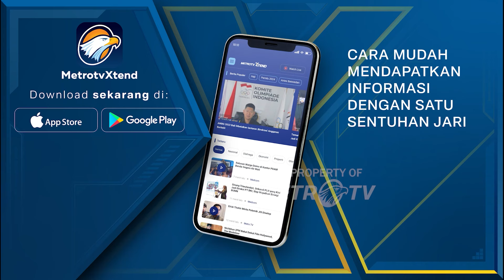Berpotensi Kisruh, Polda Bali Siapkan 5000 Personil pada Muktamar PKB - [Metro Siang]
MetroTV,
Sebanyak 5000 personil dikerahkan jajaran Polda Bali untuk mengamankan jalannya Muktamar PKB pada Sabtu, 24 Agustus 2024 di kawasan wisata The Nusa Dua, Bali.